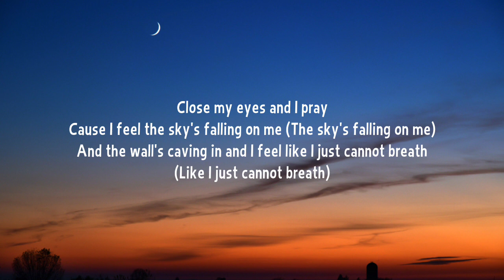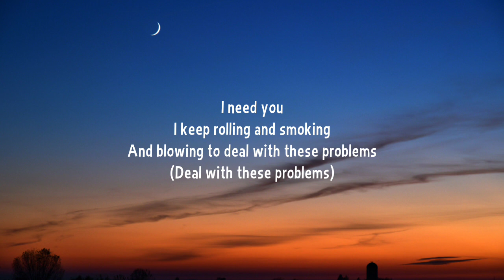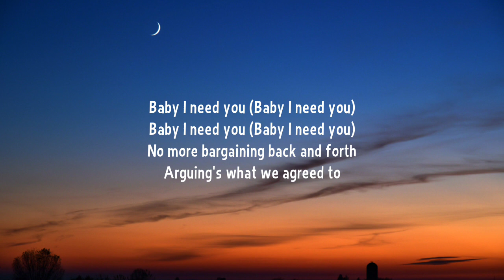Jelly Roll - I Need You (Lyrics)